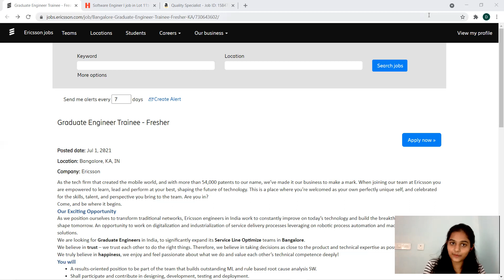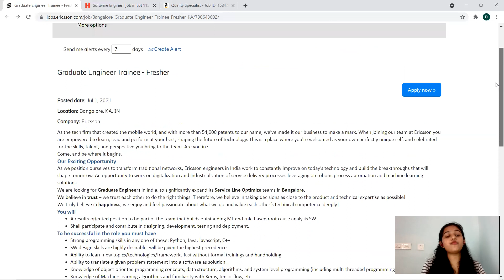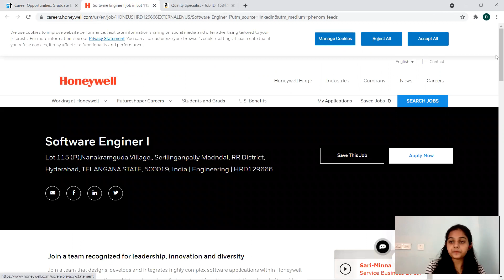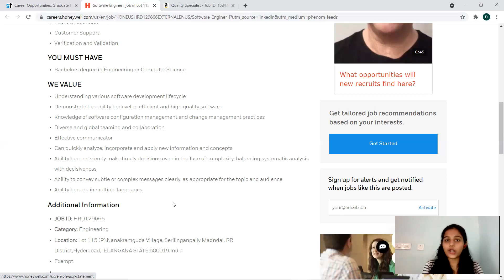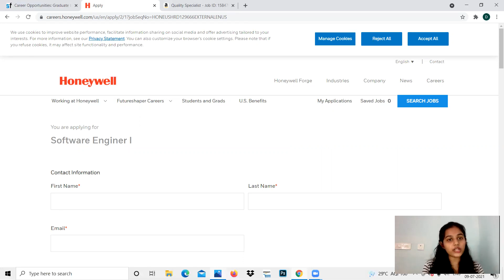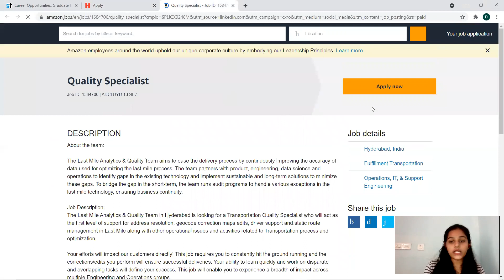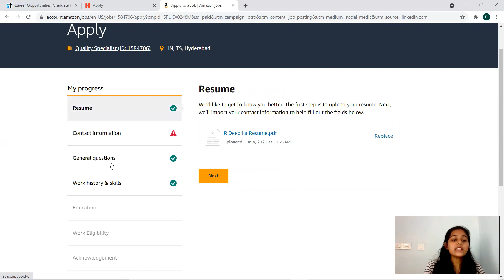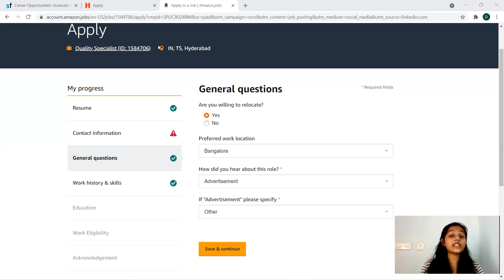Amazon OFF Campus Hiring 2021| Latest Jobs From Honeywell & Ericsson | Batch 2019/20/21| 4+ LPA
In this video we have discussed Latest Jobs From Amazon, Honeywell & Ericsson, watch video till the very end.

Apply Link-

TCS hiring
tcs hiring
software hiring
jobs freshers
fresher hiring
freshers hiring
Hiring freshers
STEP internship
product company
summer internship
off campus
freshers hiring
Hiring freshers
STEP internship
product company

Note: OnlineStudy4U is strongly committed for providing